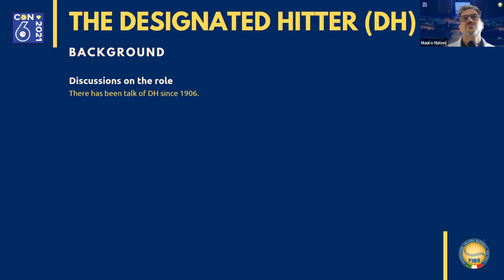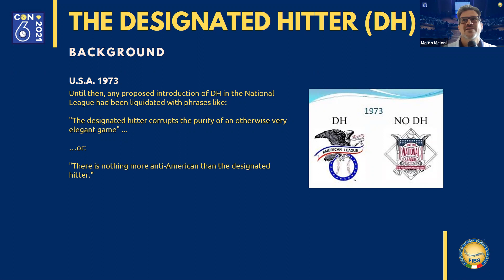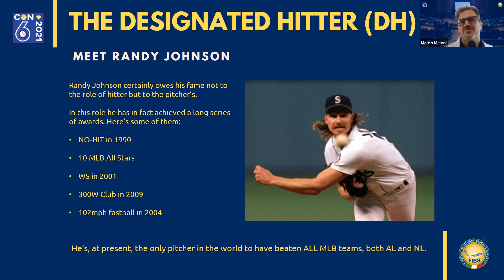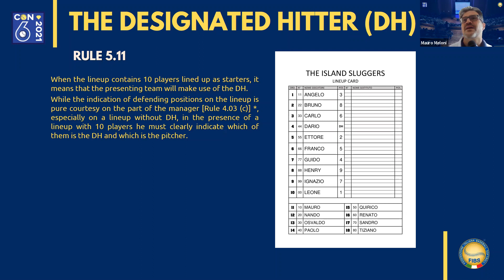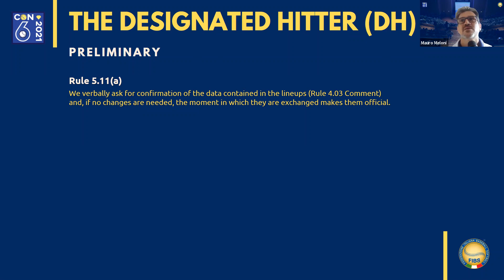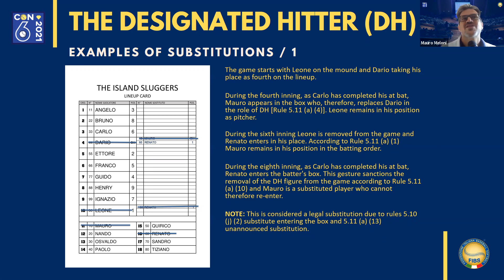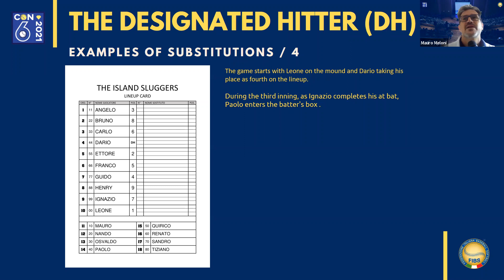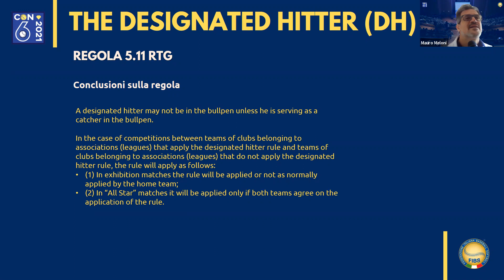CNA - Mauro Meloni: Il battitore designato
Benvenuto alla CON6 2021, puoi postare qui sotto le tue domande su questo intervento.

Welcome to the CON6 2021, please post here your questions on this speech.